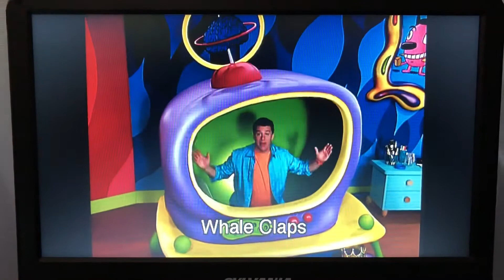Cranium Hullabaloo DVD game: Whale Claps